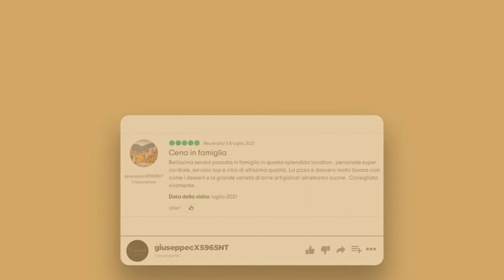Viagrande Bistrot 100 recensioni